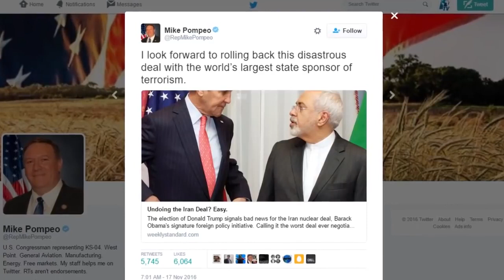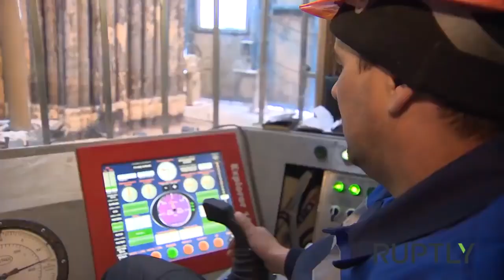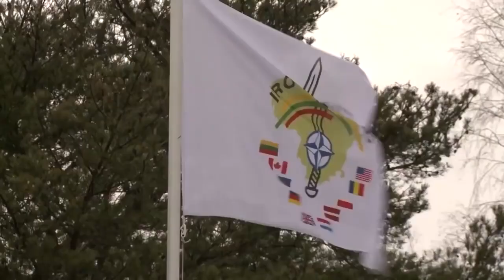1158 PTV news 21 Novembre 2016 America inquinata